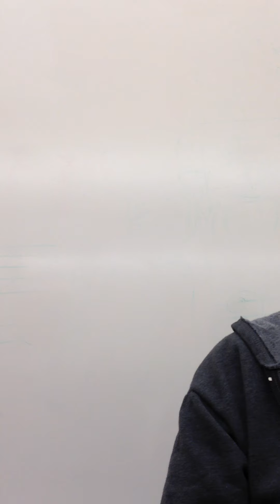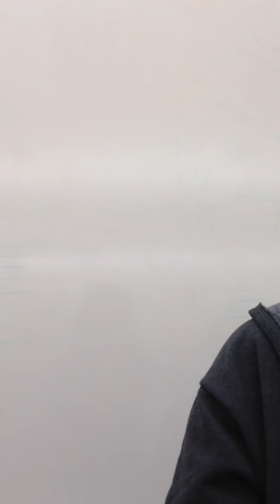txt me merry xmas instrumental